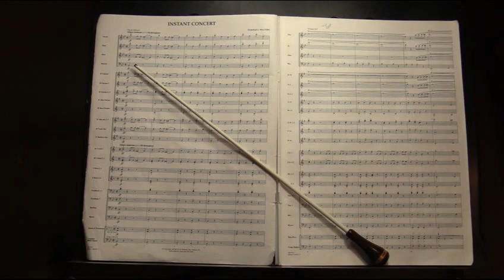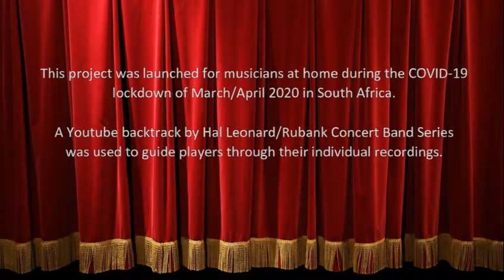Instant Concert - Harold L Walters - Bellville High School Symphonic Wind Band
This project was launched for musicians at home during the COVID-19
lockdown of March/April 2020 in South Africa.

A Youtube backtrack by Hal Leonard/Rubank Concert Band Series
was used to guide players through their individual recordings.